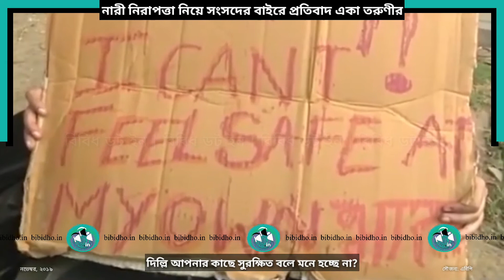Girl protests outside Parliament | Anu Dubey | Memory | বিবিধ ডট ইন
নির্ভয়া, হায়দরাবাদ, হাথরস। একের পর এক ভয়াবহ ধর্ষণের ঘটনা। নারীর নিরাপত্তা নিয়ে বারবার প্রশ্ন উঠছে। গত বছর (২০১৯) নভেম্বর মাসে অনু দুবে নামে এক তরুণীকে পোস্টার হাতে একাই প্রতিবাদে মুখর হতে দেখা গিয়েছিল দিল্লিতে সংসদের বাইরে। তারই ঝলক।
Anu Dubey: Girl protests outside Parliament over crimes against women
Hyderabad vet murder: Woman protests outside Parliament, alleges harassment by police officials (Scroll)
 A solitary protest: Woman holds sit-in outside Parliament over crimes against women  (The Hindu)
Woman on solo protest outside Parliament asks ‘Why I can’t feel safe in my own Bharat’, detained (Hindustan Times)